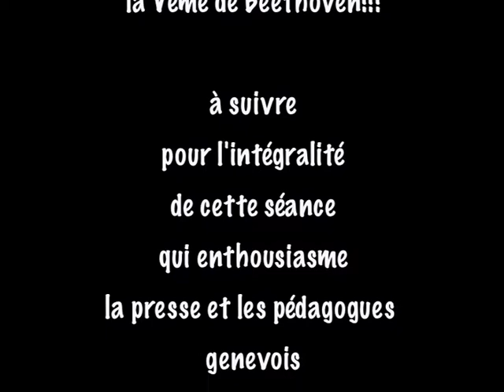Channel 66 // LA Veme de BEETHOVEN selon JACQUES GUYONNET¨!!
En septembre 1973 Jacques Guyonnet réalise un pari audacieux. Il orchestre les esquisses de Beethoven (cette idée est de Léonard Bernstein) et, à la tête de la Philharmonie de Stuttgart, les présente aux élèves de tout le secondaire supérieur de Genève. Il est le seul à prendre ce risque, le dernier concert d'Ansermet à la Salle de la réformation quelque vingt ans plus tôt se plante totalement! L'idée de Jacques Guyonne est d'une part de démontrer que des enfants peuvent parfaitement diriger la fameuse première mesure dont tous les chefs de carrière ont fait un tabou et aussi de réaliser La Vème Symphonie telle que Beethoven ne l'a pas écrite. Dans cet extrait il s'amuse à glisser une esquisse qu'il a écrire lui-même et on voit sourire les enfants dans la salle. A suivre pour voir de très sjeunes """chefs""" affronter un grand ensemble allemand!

En septiembre de 1973 Jacques Guyonnet realiza una apuesta audaz. Orquesta los esbozos de Beethoven (una idea de Leonard Bernstein) y, con la Filarmonía de Stuttgart, se los presenta a los alumnos del secundario superior de Ginebra. ¡ Es el único que toma este riesgo, el último concierto de Ansermet a la Sala de la reformación unos veinte años antes fue un fracaso! La idea de Jacques Guyonnet es de una parte demostrar que niños pueden perfectamente bien dirigir el comiencio de la sinfonia, lo  que todos los jefes de carrera temen y de cual hicieron un tabú, y también de realizar La V Sinfonía tal como Beethoven no lo escribió. En este extracto se divierte en añadir un esbozo que él mismo escribio, un "pastiche" a la manera de, y vemos sonreír los niños en la sala. ¡ A seguir para ver nos niños enfrentarse con un gran orquesta alemán!

In September, 1973 Jacques Guyonnet realizes an audacious bet. He orchestrates the sketches of Beethoven (this idea is of Léonard Bernstein) and, conducting the Philharmonic Orchestra of Stuttgart, presents them to the pupils of all the high school of Geneva. He is the only one who rares to take this risk, the last concert of Ansermet in the Room of the Reformation about twenty years earlier gets it all wrong totally! Jacques Guyonnet's idea is on one hand to demonstrate that children can perfectly conduct the famous first measure, all the famous conductors made a taboo about that, and he also present The Vth Symphony such as Beethoven did not write it. In this extract he conducts a sketch which he wrote himself some days before the concert  and we see smiling children in the room when he tells them the true!

 Coming soon : young conductors facing the Stuttgart Philharmonic Orchestra!